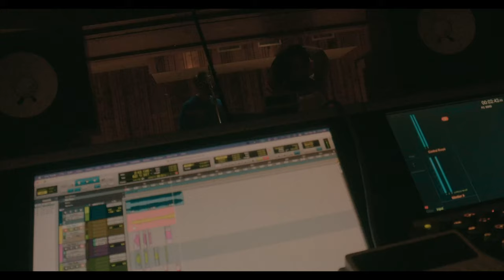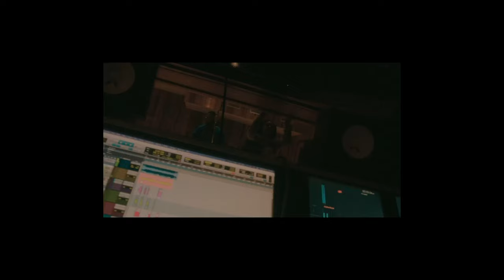Trav Torch - Right There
Lyrics:
Wake up baby
Damn you look so f sexy
Come here, I got to show you something

All I wanna do, is give my love to you
Get you in the mood, show you what I’m finna do
And what I’m finna do, is give you all this love tonight
We’re making love tonight
You said you want it right there
Right there… right there, right there, right there, right there
Baby I’m gonna touch you right there

I know you fiending for me
You getting weak in the knees
I’m such a freak in the sheets
Making love just comes real easy for me
I want your body all on my body
Then we repeat and repeat
Girl you so naughty and I’m so naughty
We might just need the police
Let me grab my handcuffs, can we play a game
You’re not free to go, until you scream my name
I’m the guy you need if you’re looking for a change
Once you’ve have my love, it won’t be the same

Baby keep moaning for me
We being grown in these sheets
I’m practically owning these sheets
Girl, I got a whole throne in these sheets
I get you wetter, wetter than ever
Then I repeat and repeat
Girl you’ll feel better relieve your pressure
Now you can see so clearly
I am undefeated, I don’t play no games
So take all of me, until you scream my name
Once you have my love, it won’t be the same

Credits:
Written, Arranged, and Performed by Trav Torch
Recorded and Mixed by Trav Torch
Mastered by Chris Athens
Instrumental Produced by Tony Sway
Video Directed by TroopHouse Films